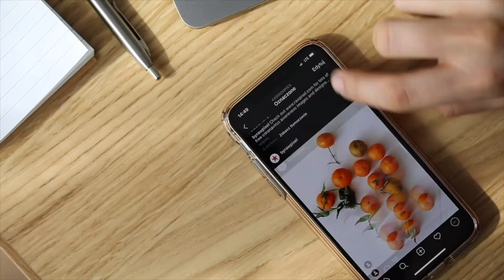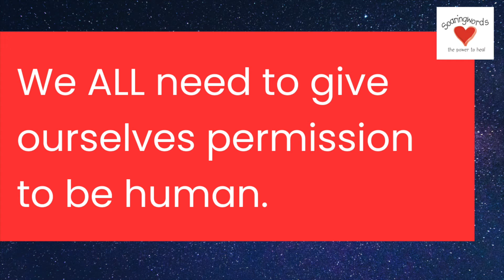Why Negative Emotions Are Helpful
How giving yourself permission to acknowledge the root causes of your negative thoughts and feelings allows them to dissipate sooner.